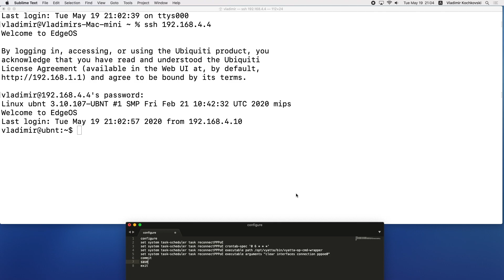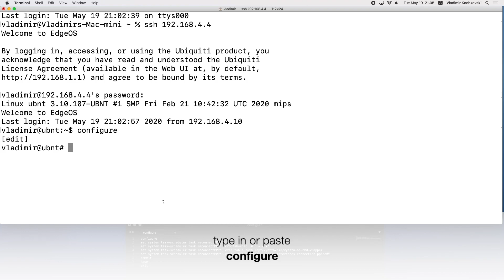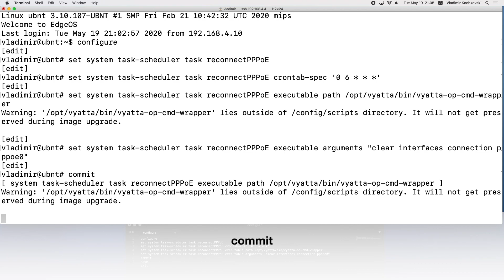Schedule PPPoE Reconnect on Edgerouter X (ER-X)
This step by step video tutorial will show you the procedure on how to schedule a PPPoE reconnect every day at 6AM on the Edgerouter X using Task Scheduler only and without any scripts.